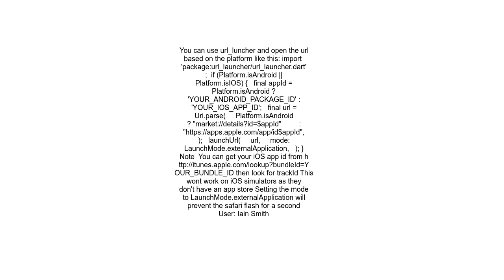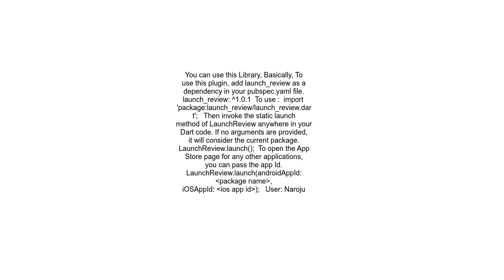Flutter Open AppStorePlayStore URL